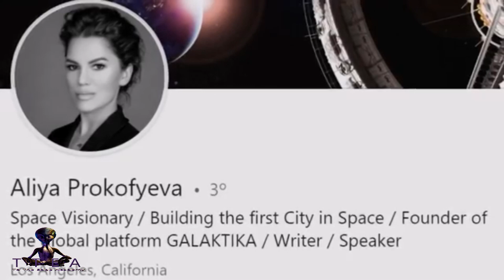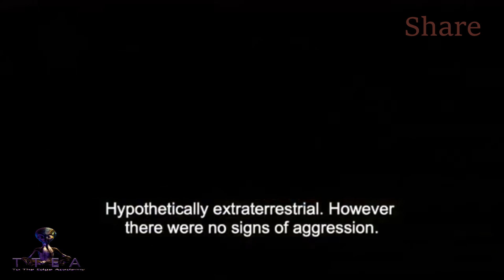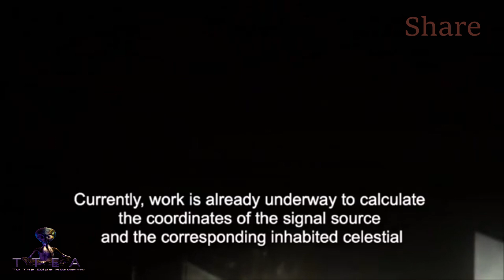TTEA "Leaked" footage: UN discuss UFO leaked footage: Real Or Fake?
Please Share Once You have finished viewing, Unsure how Long It will last. Original Footage already been deleted or removed

Unsure About This one? People are saying Fake or appears to be fake? I am on the fence here? I Do Not know Enough to comment So If you Have any more information then please comment Or Leave Us a E mail. Thanks.

Thank you to all our new subscribers & Thank you all for having the patience whilst Our problems have been present. I can't stress enough the problems we have had but I think we are back up and running for 2019. We hope to bring new footage as & when it happens in 2019 keeping you up to date. Thank You from all us here at TTEA.

If this is your first time here then please subscribe to our channel as we love this topic & In the search for the truth just like many of you out there. Thank you for your support. TTEA.